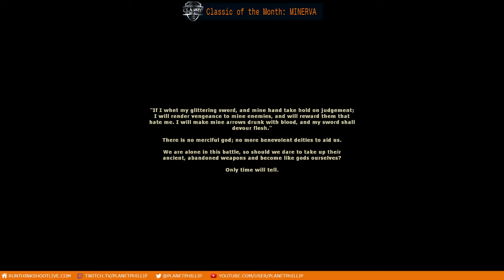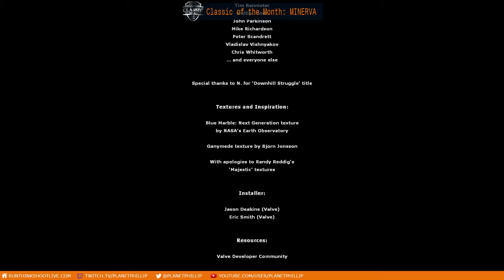CLASSIC OF THE MONTH: Minerva with Unq - Part 2